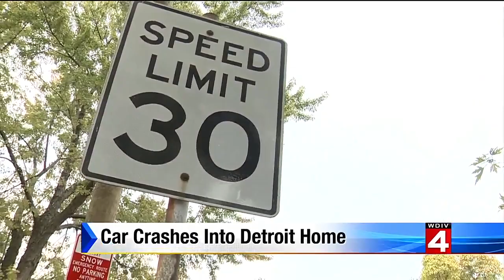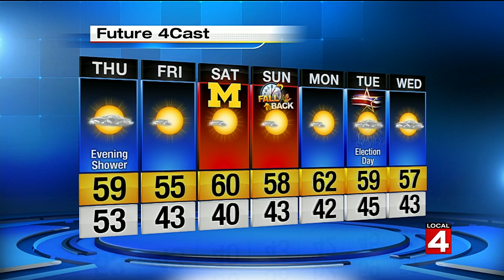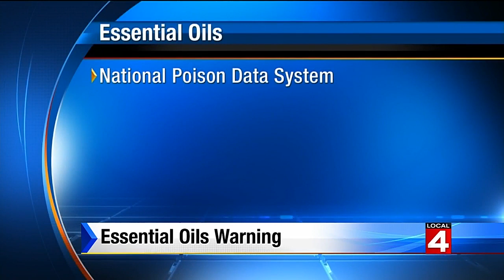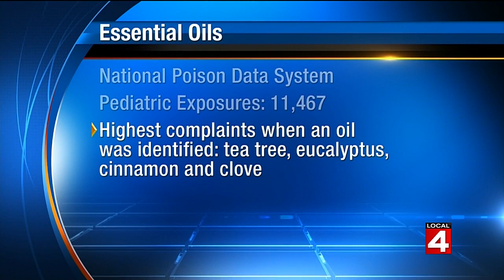Local 4 News at 5 -- Nov. 2, 2016